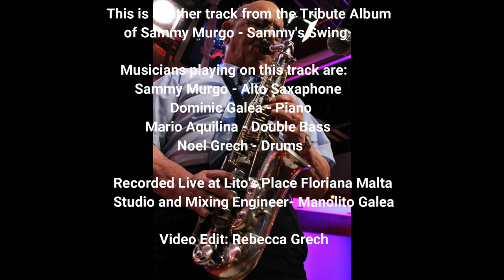Sammy's Swing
This CD Album was recorded as a tribute to one of the great jazz saxophone players Malta has ever had. Sammy Murgo,  recorded this Album at the age of 79. He is still playing the saxophone till this very day. Recorded at Lito's Place Floriana, Malta. Sound and Mixing Engineer Manolito Galea.

CD Track - Now's The Time by the Genius Charlie Parker (1945)
Musicians on this track:
Sammy Murgo - Alto Saxophone
Dominic Galea - Piano
Mario Aquilina - Double Bass
Noel Grech - Drums